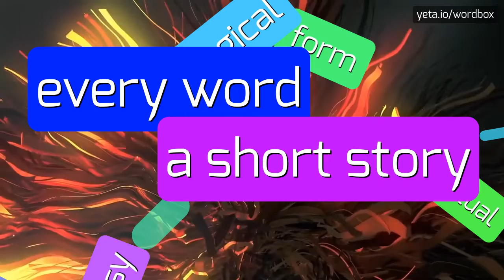ECTERON - HOW TO PRONOUNCE IT!?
Watch how to say and pronounce "ecteron"!
Want to know how other words sound like? Look for ecteron, anatomy, skin, ecteronic, mucous membrane, ecderon, layer, external, epithelium on wordbox channel!